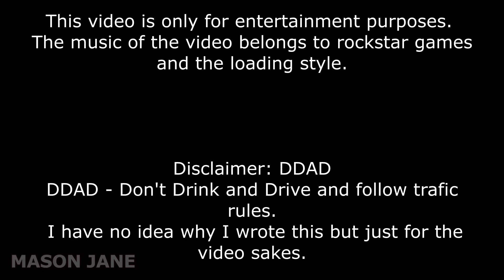If Doraemon Was A GTA Game (GTA SA + GTA V)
If Doraemon Was A GTA Game

GrandTheftAuto
GrandTheftAutoDefinitiveEdition
Doraemon
Nobita
GrandTheftAutoSanAndreas
GTASA
GTAV
Shizuka
GIAN
MEME